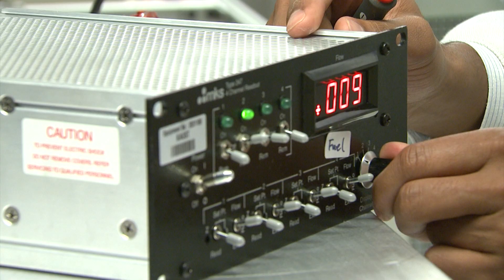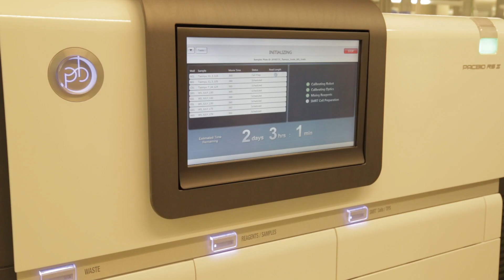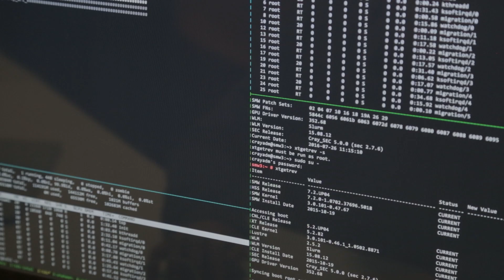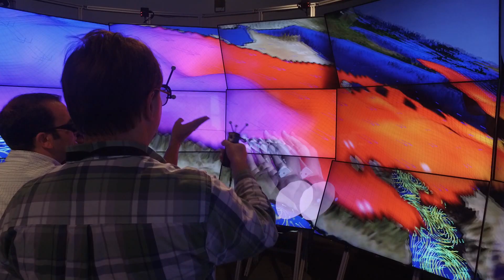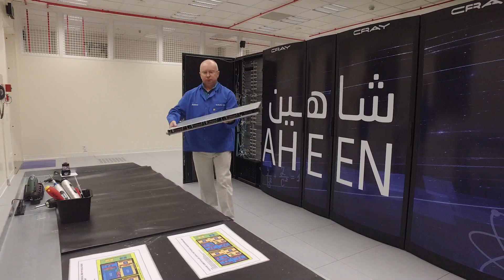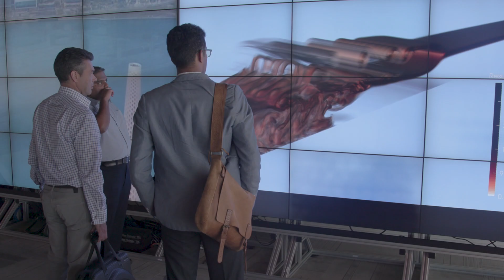KAUST Core Labs: Facilitating world-changing research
KAUST's state-of-the-art research facilities attract talented, passionate and dynamic researchers and staff ready to help the University to address the world’s most challenging scientific problems.